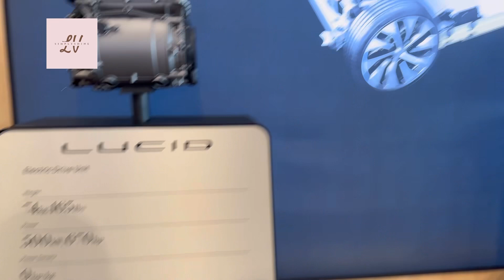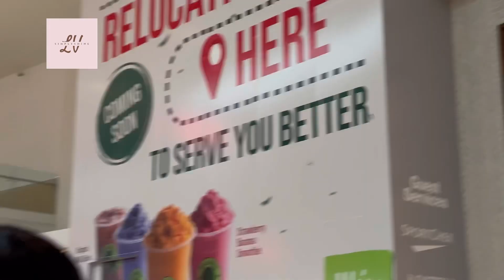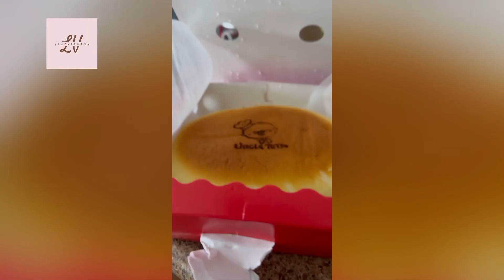Double date lunch at Pickel Barrel